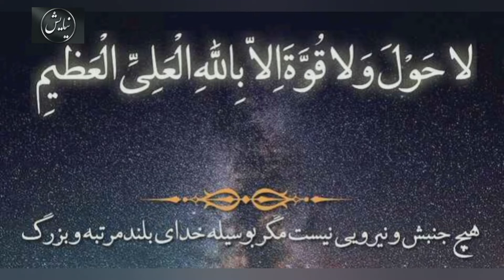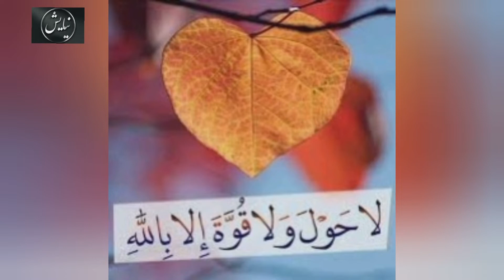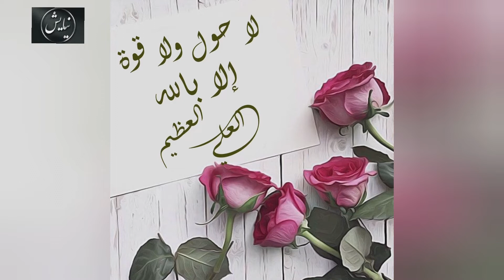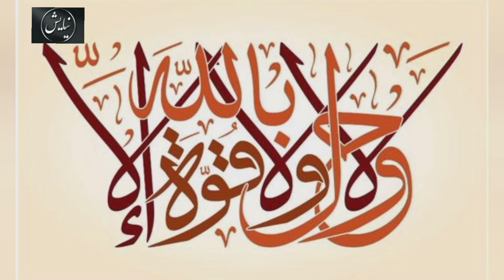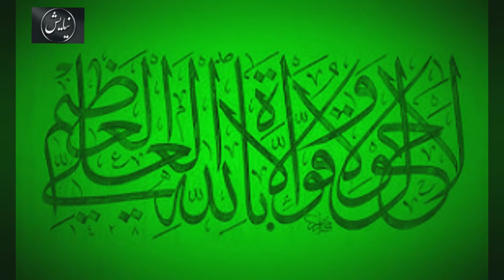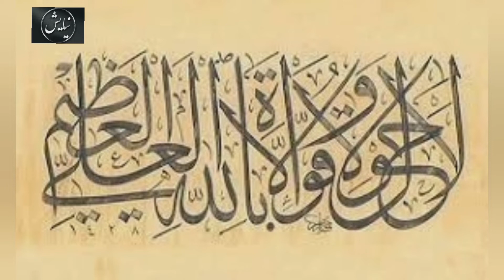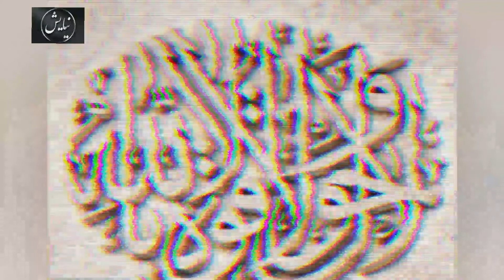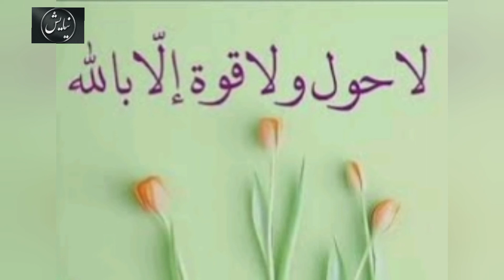دعایی که دوای ۹۹ درد است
با تشکر